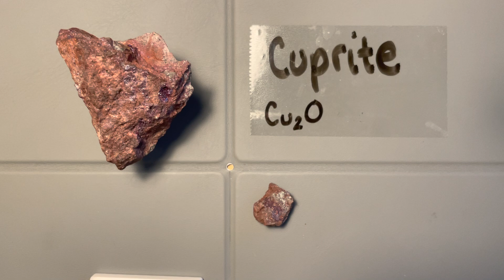Minerals : Oxides - Cuprite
Luster - Adamantine, sub-metallic
Streak - brown/red, copper
Hardness - 3.5-4
Density - moderatley dense
Cleavage - fair, not diagnostic
Color - pink/red, common to find other copper oxide colors in sample
Crystal system - isometric
Crystal form/habit - massive, rarely euhedral crystals
Extra notes